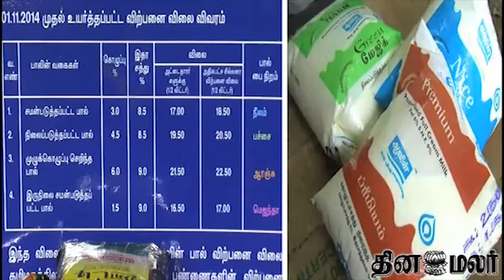Public Frustrated on Hike in Aavin Milk Rates - Dinamalar Nov 1st 2014 News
Public Frustrated on Hike in Aavin Milk Rates - Dinamalar Nov 1st 2014 Tamil Video News For more videos